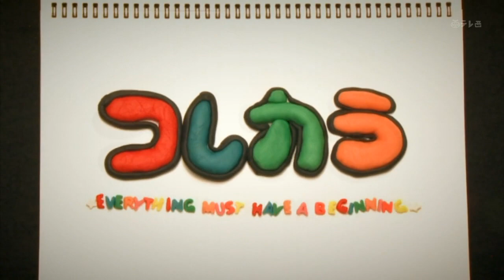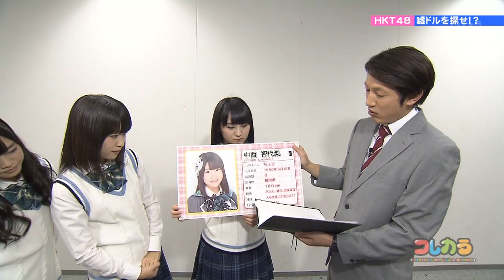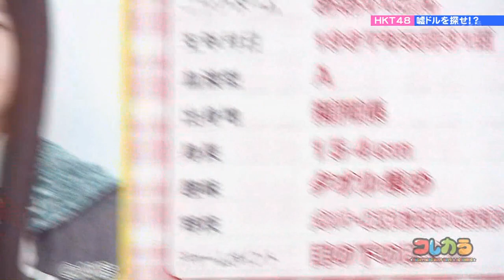140131 HKT48 コレカラ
谷、芽瑠、中西、田中、本村